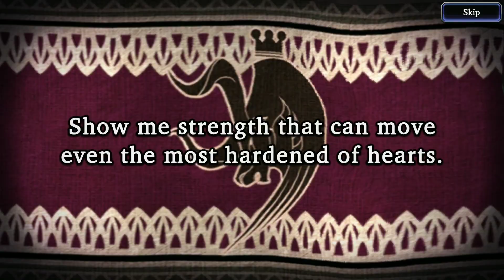FFBE War of the Visions - The Admirable Prince Event + Lucky Summons!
A bunch of new event stages alongside with shop that has plenty of items, make sure to do them all. Also got lucky with my summons in the game for the first time ever!